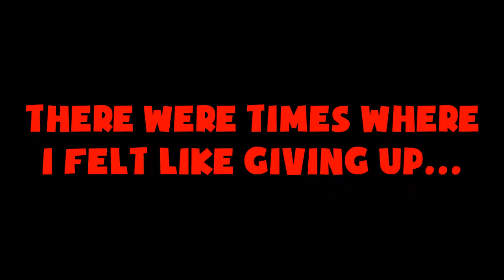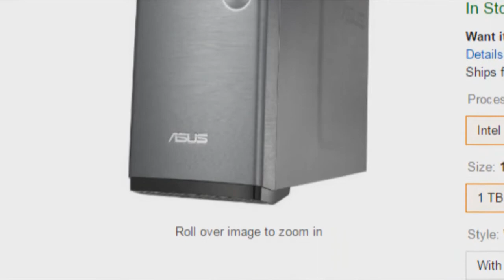THE BIRTH OF GUPPEY! NEW YEARS 2016 CELEBRATION!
It's been a great year. Special thank to everyone that helped me out this year. You guys know who you are. Bye 2015! If you enjoyed this video SMACK that like button in 1.2 seconds! Make sure you tell your mom about this channel!

Help me get a new PC!

Sub to Moby's Channel!

Sub to Chris' channel!

Road to the Wither Series!

Advanced Warfare Trolling Series!

You can add my AWESOME friends on PSN:
sean5951234
ICE_KILLA_614
joker-so-beasty
fernando_nano_ga
Ag_xXCosmic-_-
luisattack2001
starguy197
blaze420661

Playlists and more!

TeamGupp Network! GROW YOUR CHANNEL! (Trailer)